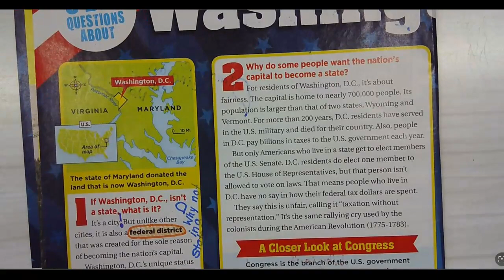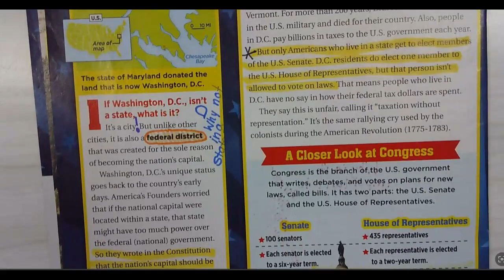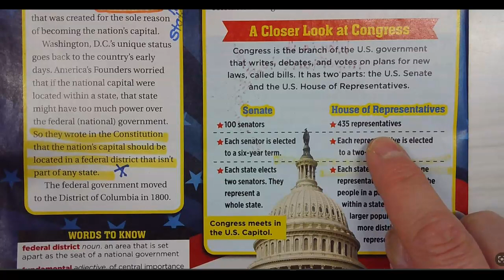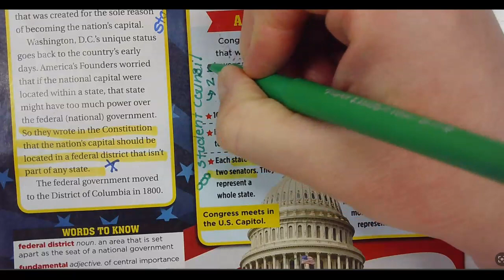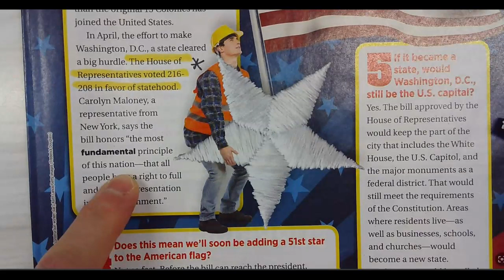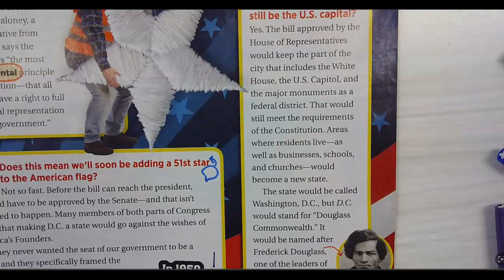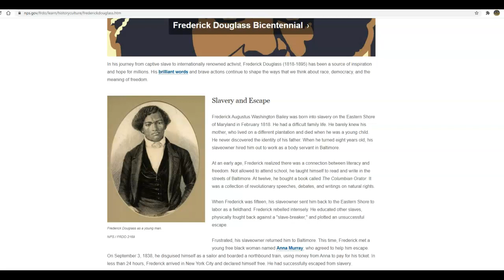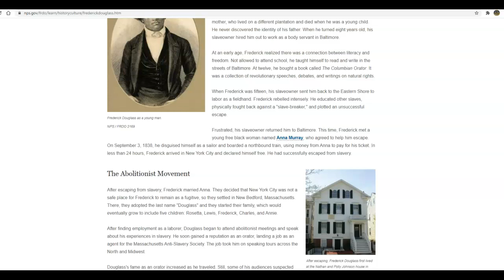Annotating Informational Text (Washington D.C.) cont.